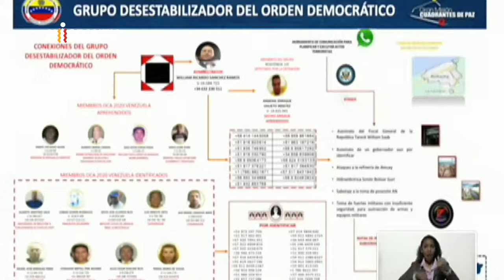Adán Chávez denuncia injerencias de EEUU para sabotear elecciones regionales de Venezuela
El embajador venezolano ante Cuba, Adán Chávez, advierte de las acciones y políticas intervencionistas de EE.UU. para sabotear los comicios de este domingo.

A pocas horas de los comicios regionales y municipales en Venezuela, Chávez ha denunciado las pretensiones, los ataques y las políticas injerencistas de EE.UU. contra dicho proceso electoral, a celebrarse este domingo, 21 de noviembre.